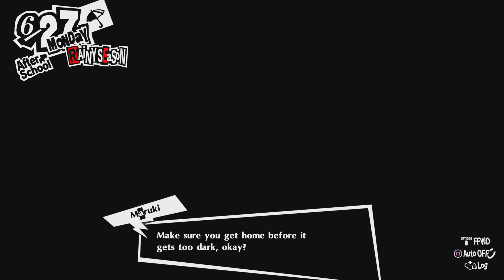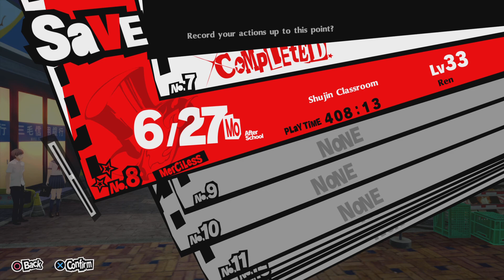Persona 5 Royal 2nd Playthrough pt.56